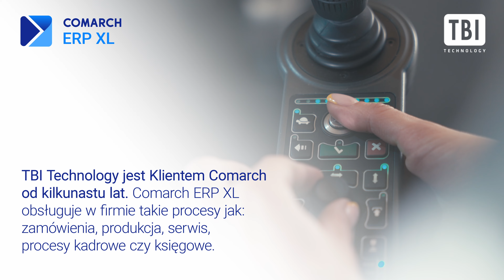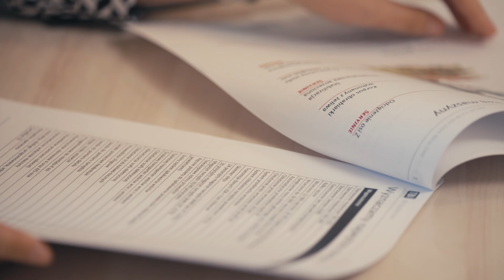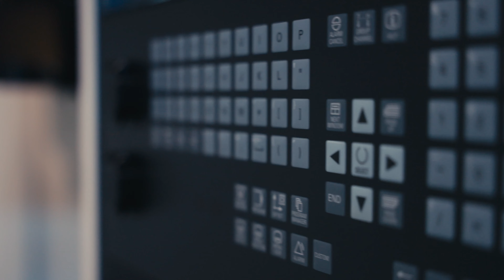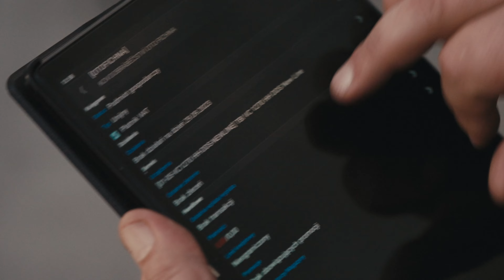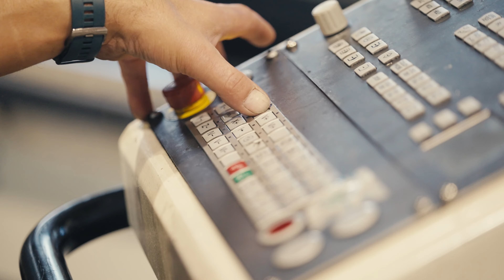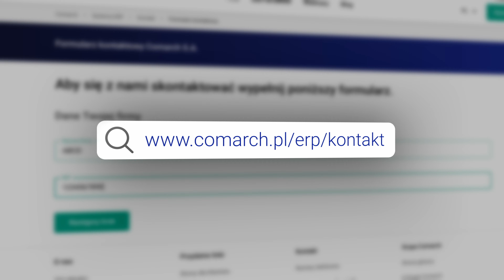Regionalny lider branży CNC TBI Technology zcyfryzował swoją firmę przy użyciu Comarch ERP XL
TBI Technology to firma z ponad 15-letnim doświadczaniem na rynku. Firma działa w branży CNC i sprzedaje obrabiarki do Polski, Niemiec czy Czech. Klientem Comarchu została w roku 2008, zaczynając od użytkowania systemu Comarch ERP Optima.

Obecnie firma korzysta z systemu Comarch ERP XL, który obsługuje w firmie takie procesy: zamówienia, produkcja, serwis, procesy kadrowe czy księgowe.

Jeżeli też chcesz zcyfryzować swoją firmę wejdź na stronę i zapytaj o ofertę Comarch ERP.

0:00 - 0:33  Wprowadzenie
0:33 - 0:59  Jak wygląda branża CNC?
0:59 - 2:14  Wdrożenie Comarch XL
2:14 - 3:00  Konfigurator oferty
3:00 - 5:46  Aplikacja Mobilnego Serwisu
5:46 - 6:31  Jak Comarch ERP XL zmieniło firmę?